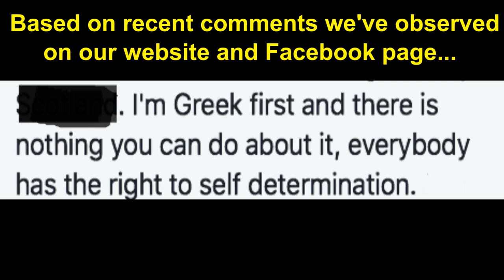Do you identify as Cypriot, Greek, or Greek Cypriot? (Public Opinion) | Cyprus Mail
The question of national identity is a fraught and impossible one. To try and answer it - or at least get a vague indication of how Cypriots feel - we went on the streets of Nicosia and asked a random selection of people how they view themselves.